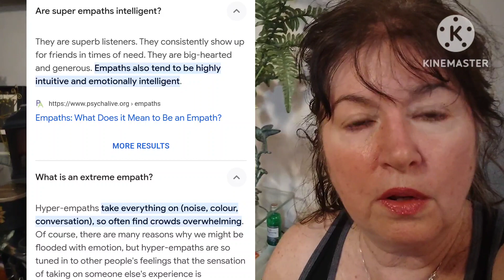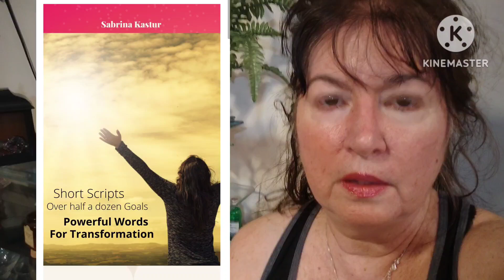Being An Empath